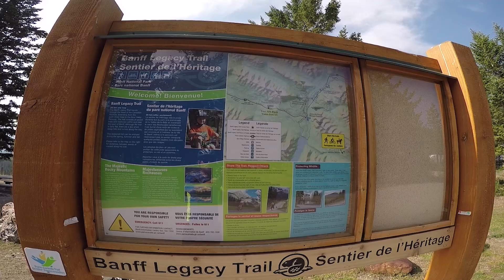Quick Tour of Banff Legacy Trail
Ride the 22 km Banff Legacy Trail in 46 seconds.

The Banff Legacy Trail honours Banff National Park's 125th Anniversary.

The trail links Banff and Canmore.

Thanks to Canadian Traveller Dave Perry for the music.

Shot on a GoPro Hero4 Silver.

Video by Erin and Erick